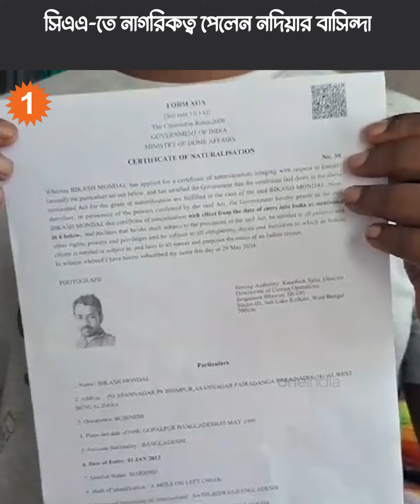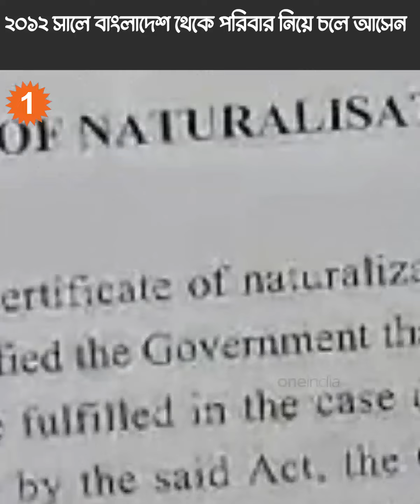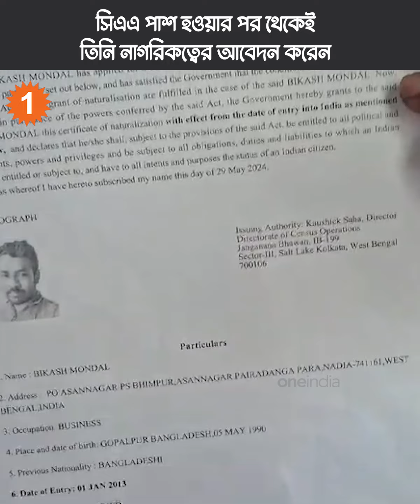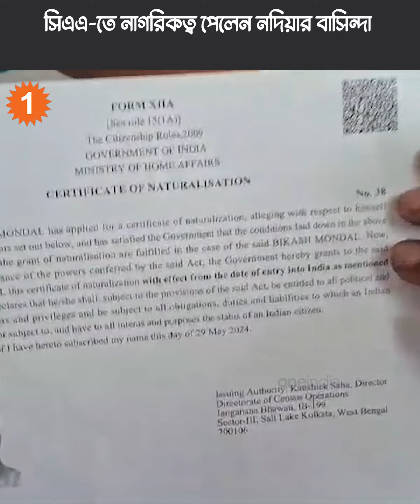CAA-তে নাগরিকত্ব লাভ! এবার আইনত ভারতীয় নদিয়ার বিকাশ |OneIndia Bengali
সিএএ অনুযায়ী নদিয়ার বাসিন্দা বিকাশ মণ্ডল পেলেন ভারতীয় নাগরিকত্ব। বিকাশ মণ্ডল ২০১২ সালে বাংলাদেশ থেকে পরিবার নিয়ে এ দেশে চলে আসেন তিনি